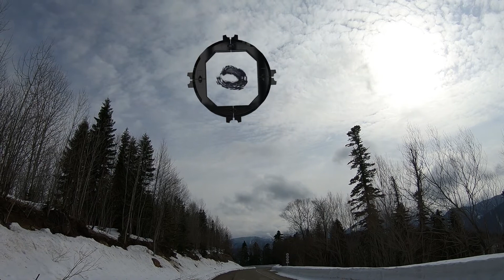КОРАБЛЬ ПРИШЕЛЬЦЕВ КОТОРЫЙ ОТКРЫВАЕТ ПОРТАЛ ,БЫЛ ЗАМЕЧЕН В ГОРНОМ МЕСТНОСТИ!